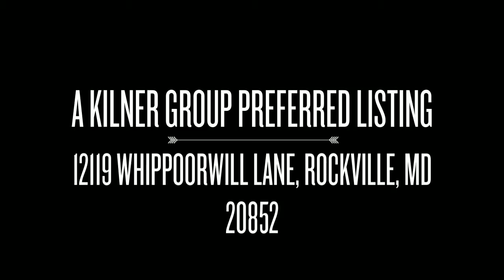12119 Whippoorwill Lane, Rockville, MD 20852